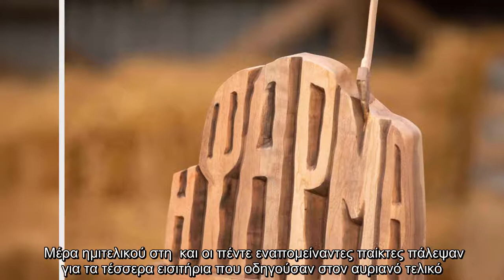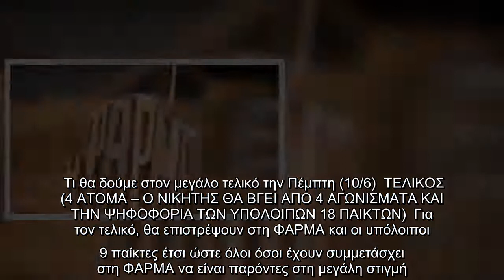Φάρμα: Αυτοί είναι οι τέσσερις παίκτες που πέρασαν στον τελικό